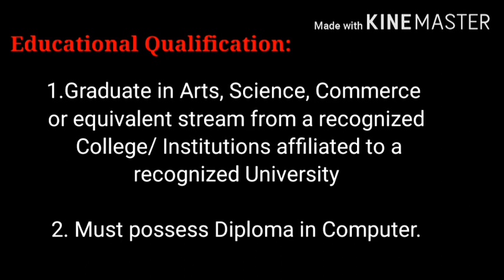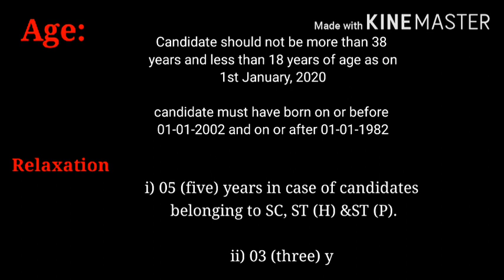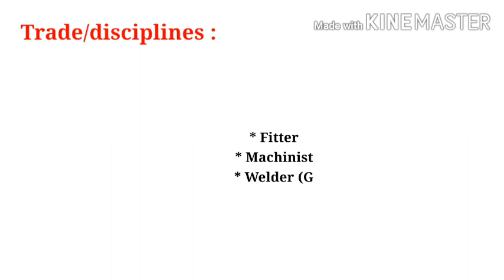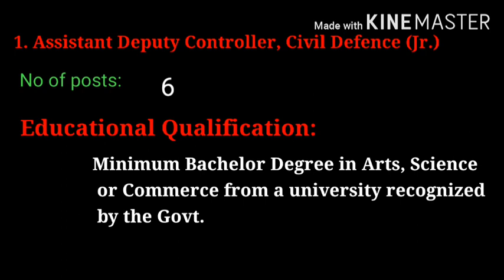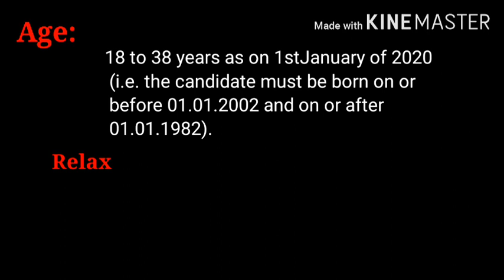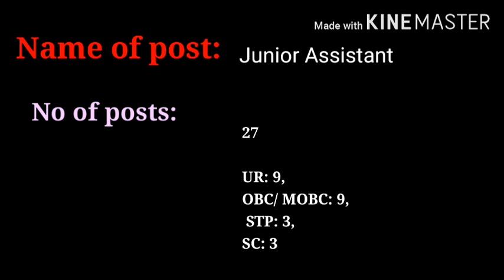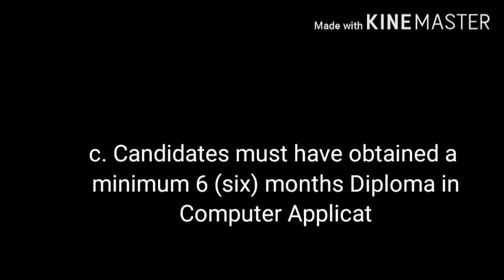Assam Govt. Job 2020 in march চৰকাৰী চাকৰি 2020 - নিবনুৱা সকল চাওক by Assamese medium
This video is about various job recruitment in Assam. Useful for unemployed youths and also who are in service and want to change their career.

Assamese medium